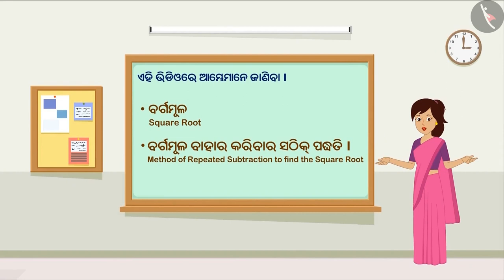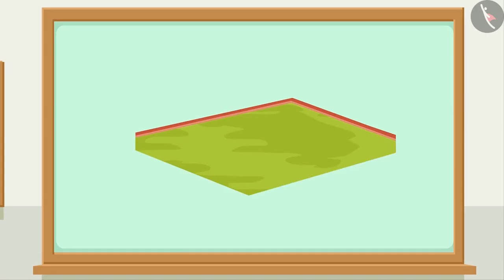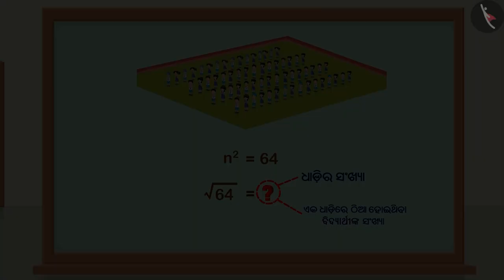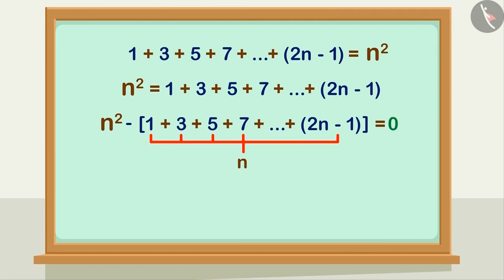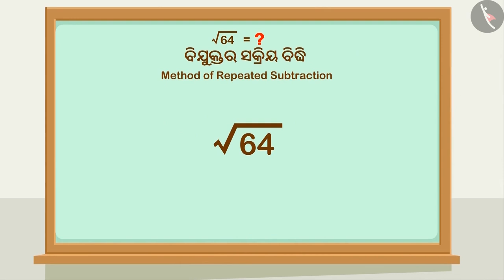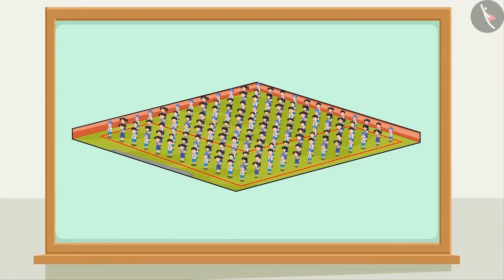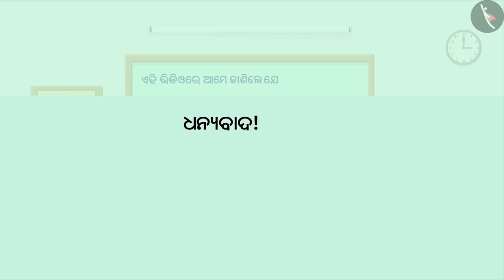ସଂଖ୍ୟାମାନଙ୍କର ବର୍ଗମୂଳ|Part 1/3|Square root of a number|Odia|Class 8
Class 8 | ସଂଖ୍ୟାମାନଙ୍କର ବର୍ଗମୂଳ|Part 1/3|Square root of a number|Odia|Class 8

TicTacLearn Video
Interactive Videos